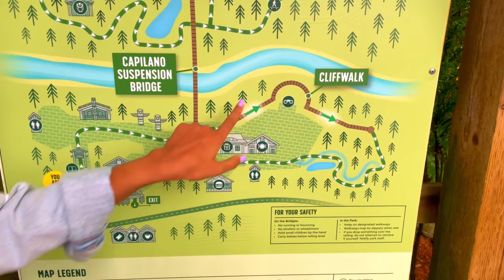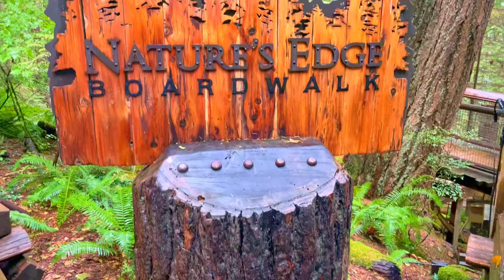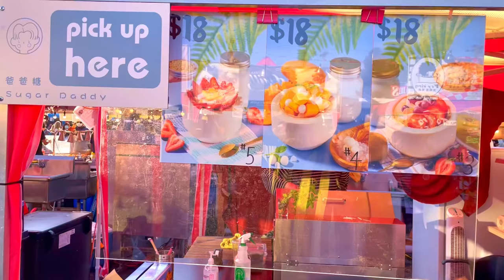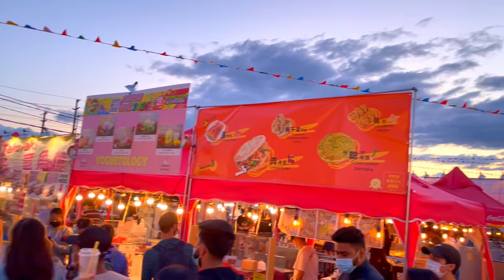Vancouver Vlog Part 2 | Capilano Suspension Bridge Park | Canada USA India Travel Videos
Please watch some below US and India Travel Vlogs on my channel!!!